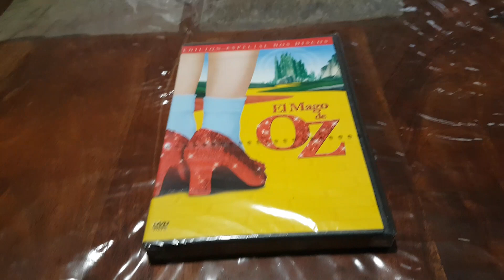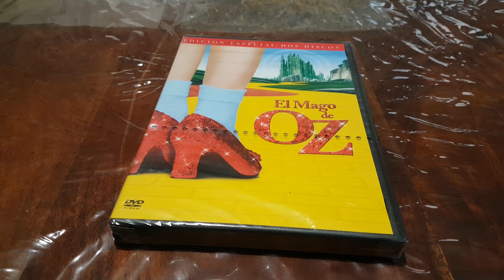El Mago De Oz Edición Especial De 2 Discos DVD Nuevo Y Precintado De Fábrica Del Año 2005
1939 El Mago De Oz Edición Especial De 2 Discos DVD Nuevo Y Precintado De Fábrica Del Año 2005.
Protagonizada Por Judy Garland Y Dirigida Por Victor Fleming.